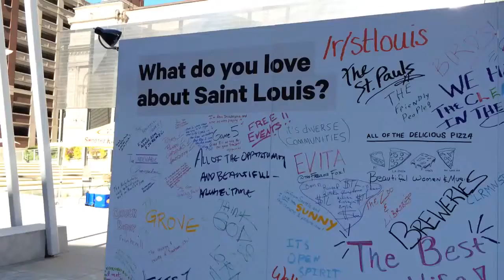Public art support in STL ! Art on the plaza 10.9.2013 !